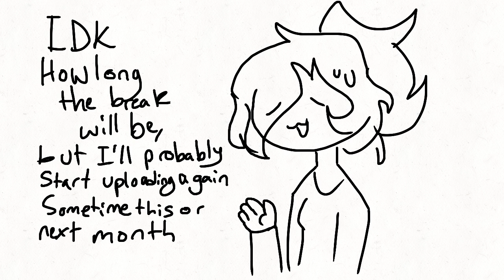BREAK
I might upload sometime at the end of this month again, or next month during summer when I have more time to work on thingys, I probably will still be active on my other sites, but not youtube.Ill be active on Google Hangouts still, I’m not leaving forever.